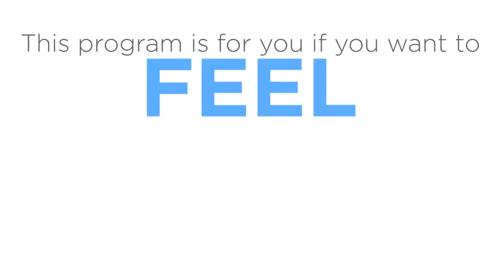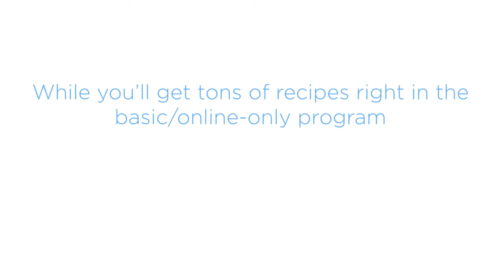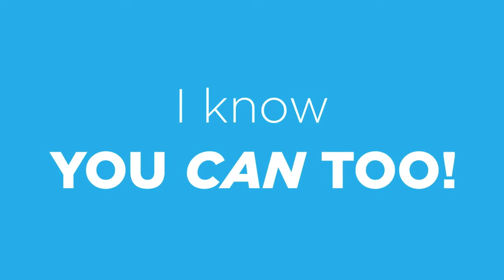Weight Loss - The 21 Day Sugar Detox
The 21-Day Sugar Detox is a comprehensive, yet simple and effective real-foods based program to help break the chains sugar and carbs have on you – and help you find food freedom.
The Premium program package includes two printed books and membership to our online portal that contains our Quick Start Guide, comprehensive guides to program modifications (for athletes, pregnant or breastfeeding moms, those on AIP, and pescetarians), optional Daily Detox Emails, 23 days of audio support recordings, and an expertly moderated forum for world class support, 1:1, when you need it most.
What’s more, your membership doesn’t expire – and you’ll have access to all of the future materials we add to the site for just the low, one-time price.
So, if you decide to return for another round of the program, your materials, resources and our support team will all be there, waiting for you.

Clickbank
Business
Investing
Software
Setvices
3D Printing
Anti Adware / Spyware
Background Investigations
Communications
Developer Tools
Digital Photos
Drivers
Education
Foreign Exchange Investing
General
Graphic Design
Hosting
Internet Tools
MP3 & Audio
Networking
Operating Systems
Other Investment Software
Personal Finance
Productivity
Registry Cleaners
Reverse Phone Lookup
Screensavers & Wallpaper
Security
System Optimization
Utilities
Web Design